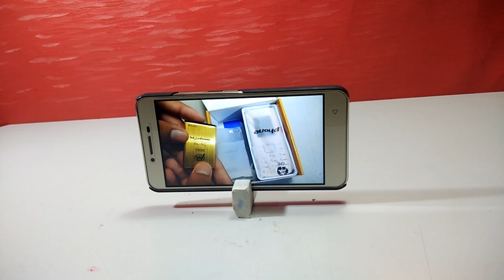AMAZING AND SMART LIFE HACKS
Hello Freinds This Is A Simple & Incredible Life hacks video This Video Contains Useful Life hacks I Hope You Like This Video I Make This Video Using DC Motor , a 6v dc motor and , Syringe , Rubber , Pencil for life hacks